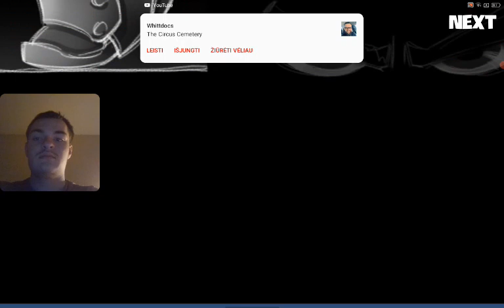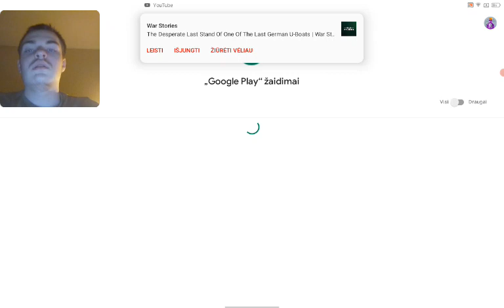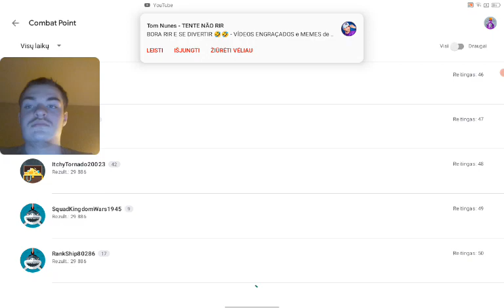Saulius play legendary warrior part 8 flappy Dragon suck and final boss level and olsa we got ending